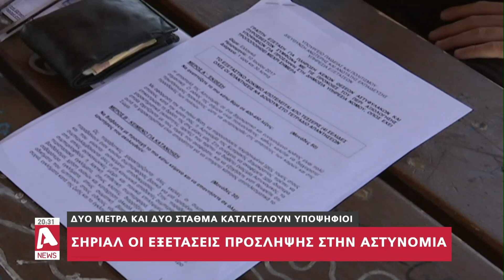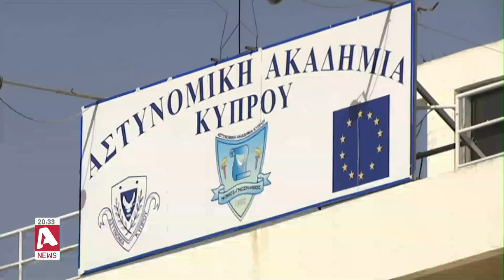Σήριαλ οι εξετάσεις πρόσληψης στην Αστυνομία